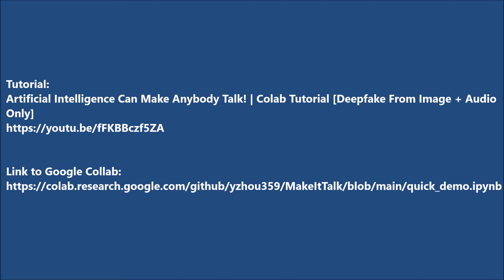DEEP FAKE LIP SYNC WITH SINGLE PHOTO ( FALCON )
Deepfake lip sync with a single photo
Tutorial:
Make Art Talk - Wav2Lip Lip Sync Deepfake Google Collab Tutorial

NRGLo2D_EbD5J8?usp=sharing